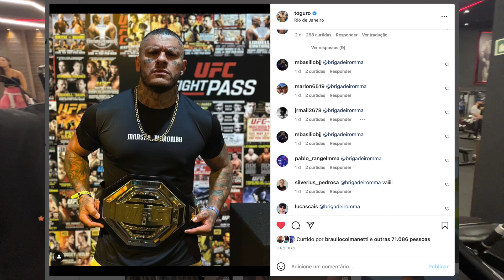RESENHA PESADA NO CT IRONBERG COM JORLAN, BRUNO SANTOS, BRUNINHO VIDEOMAKER MAX E +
MADRUGAO SUPLEMENTOS
SUPLEMENTOS DE QUALIDADE E PREÇO JUSTO:
Clique no link abaixo:

COMENTA!!